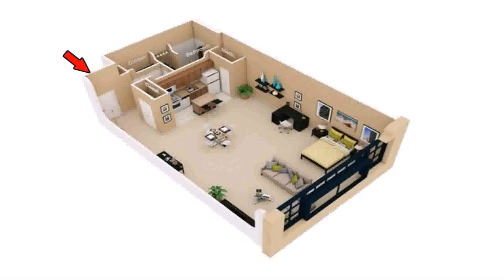Floor Plan Design 45 Sqm - DaddyGif.com (see description)